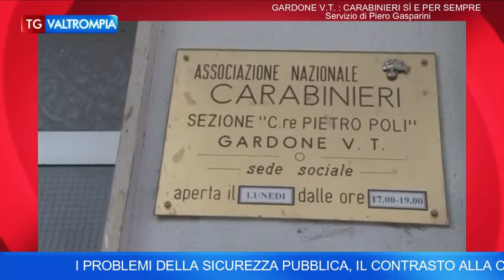LA VITA DEI SOCI, IL TESSERAMENTO, IL RINNOVO DEL CONSIGLIO DIRETTIVO DELLA ASSOCIAZIONE NAZIONALE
LA VITA DEI SOCI, IL TESSERAMENTO, IL RINNOVO DEL CONSIGLIO DIRETTIVO DELLA ASSOCIAZIONE NAZIONALE CARABINIERI DI GARDONE V.T. NEL NOSTRO INCONTRO CON IL PRESIDENTE GIAN PIETRO TORRI E CON IL VICEPRESIDENTE VITTORIO LEVITI

Estratto da - Tg Valtrompia di Sabato 19 Marzo Più Valli TV CANALE 83
In onda su Più Valli TV Sabato 19 Marzo alle ore 20:00 ed in replica Lunedì e Giovedì alle 17:00